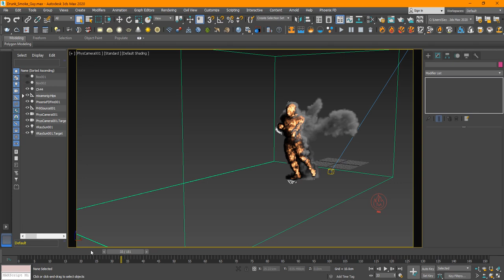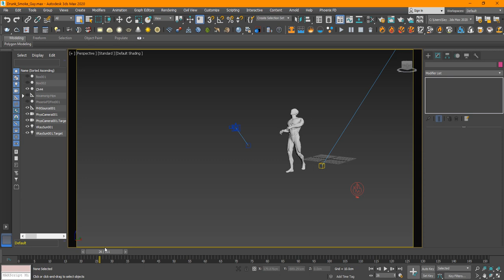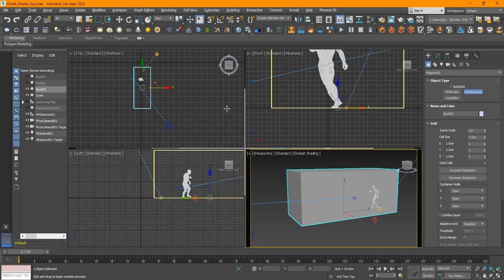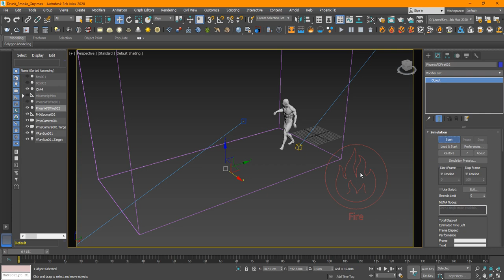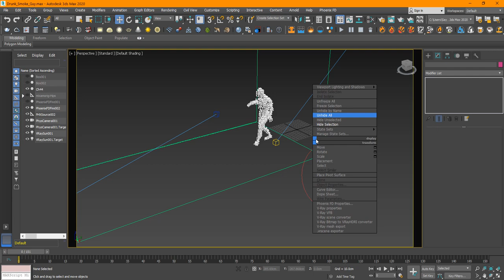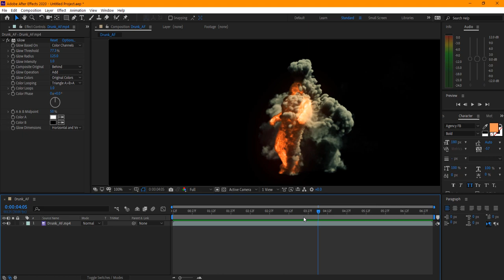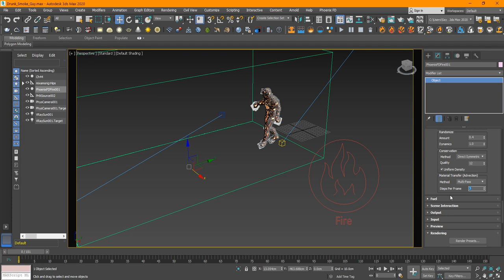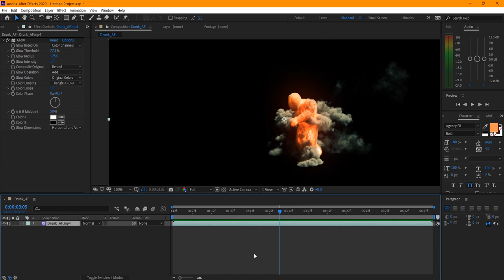Phoenix FD - Smoke Dancing Guy Tutorial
Hello Everyone! hope you are all doing well and staying safe.
In this tutorial I'll be showing you guys how to create a smoke dancing guy Scene using 3dsmax and Pheonix FD and will be rendering it using V-ray.
Hope you enjoy it and I'll be keen to see your results, you can share them in comments section below, and if you have any questions or problems u might face doing this make to mention them in comments too. Thanks!